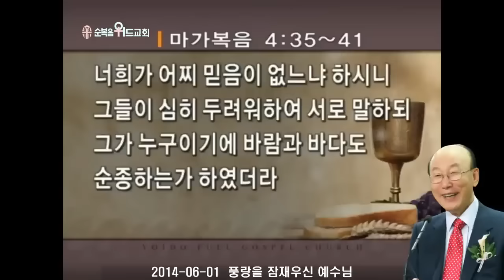조용기 목사님 레전드 설교 - 풍랑을 잠재우신 예수님 ▶ 막 4:35~41